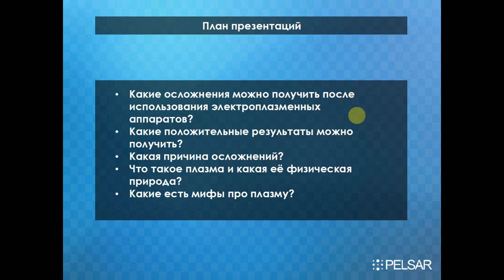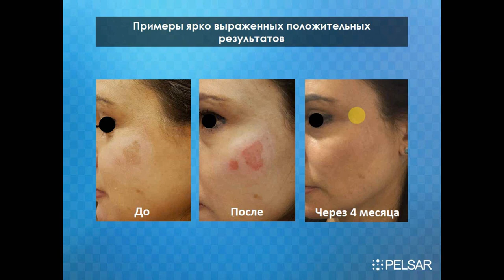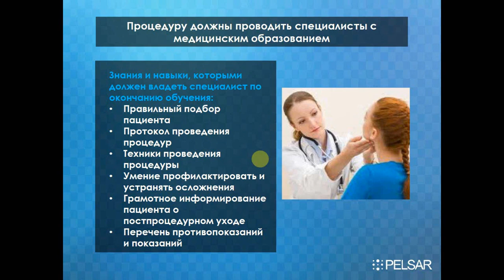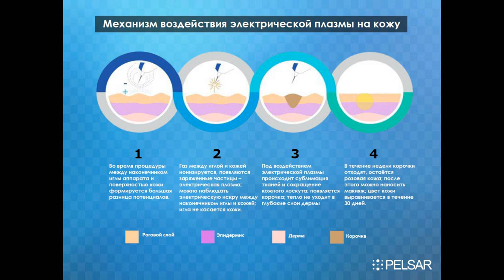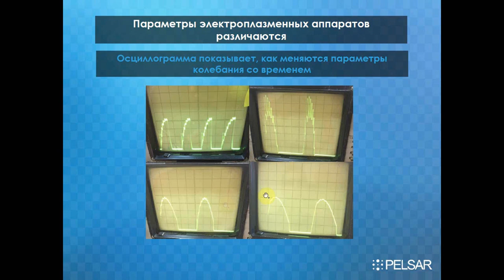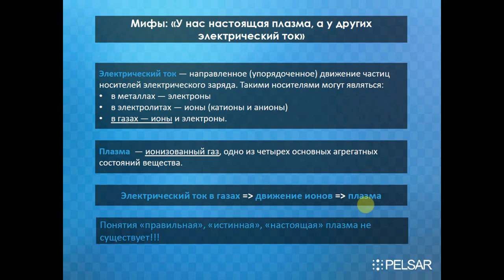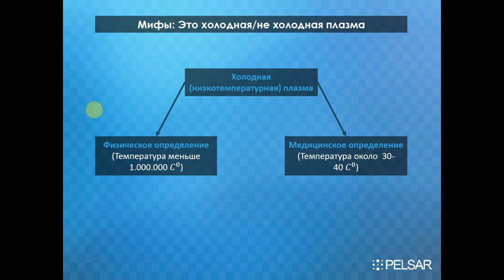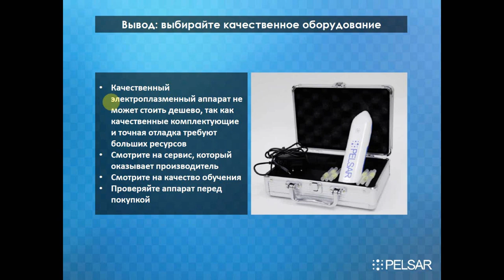Cеминар по электроплазменной методике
Команда разработчиков электроплазменного аппарата сделала семинар по методике электроплазменного омоложения, охватив большой спектр вопросов. В видео рассказывается много конкретной информации из области медицины и физики без маркетинговой воды. Такой информативной презентации сложно найти в просторах интернета.
Содержание:
• Примеры и причины осложнений на электроплазменных аппаратах
• Примеры положительных результатов после процедуры и как их добиться?
• Физическая природа плазмы
• Мифы и их развеивание про электроплазменные методики и аппараты
• Чем отличаются аппараты за тысячу и за миллион?
• В чем разница между коагулятором и электроплазменным аппаратом?
• Почему так много производителей говорят, что только у них «настоящая» плазма?
• Какие насадки работают, а какие нет?
• Какие исследования есть на данную тему?
• Что такое «холодная» плазма и где её применяют?